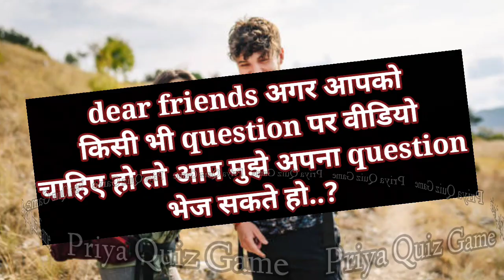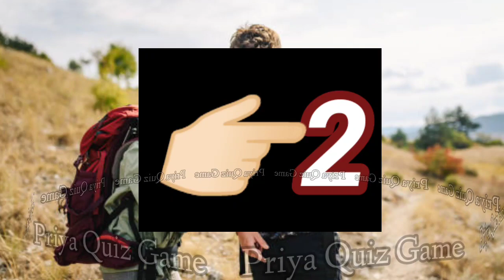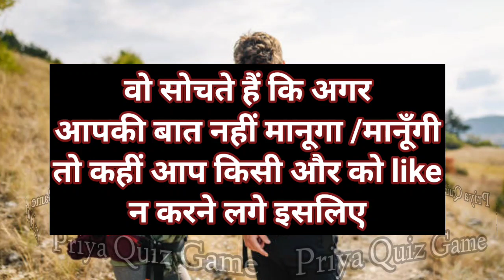love| love game|video